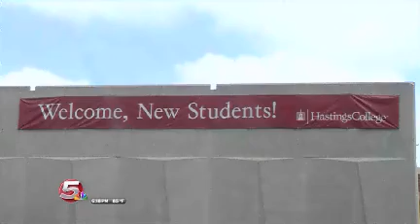News 5 at 6 - Weather from the Fair / August 22, 2014